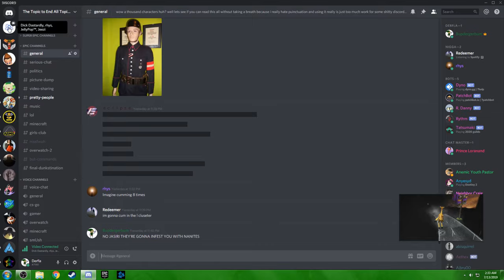Giraffe Town Episode 1: Big Bridge Babey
mmm yogurnt